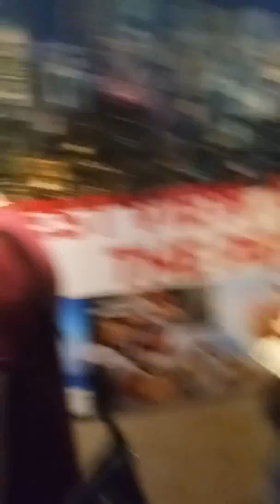Hongkong 🇭🇰 PEAK TRAM 360